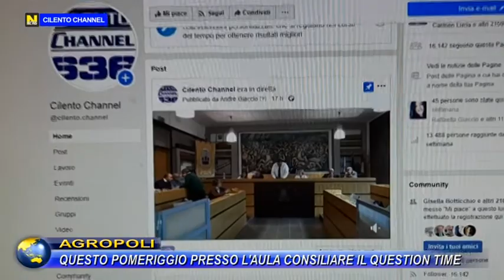AGROPOLI, QUESTO POMERIGGIO PRESSO L'AULA CONSILIARE "IL QUESTION TIME".